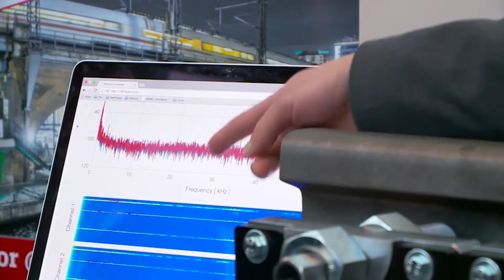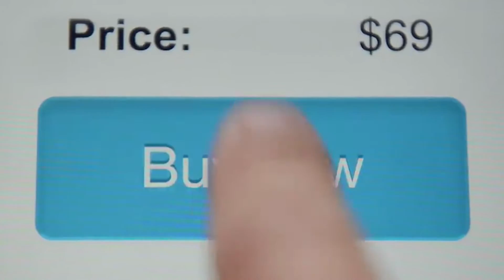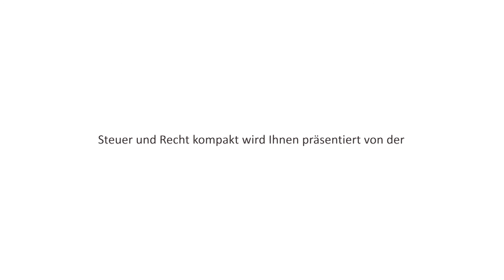Steuer & Recht kompakt: CeBIT 2016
Das Motto der CeBIT 2016 war d!conomy. Selbstfahrende Autos, intelligente Kleidung oder Lieferung durch Drohnen sind keine Zukunftsmusik, sondern stehen durch digitale Transformation quasi vor der Tür. DATEV-Vorstandsvorsitzender Dr. Robert Mayr gibt einen Einblick in die Trends der Messe.